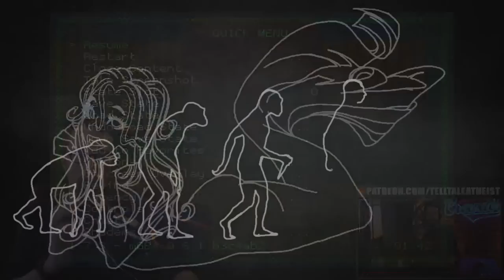Adin Ross/Hasanabi Copyright, Crowder MAKES FUN OF DOWN SYNDROME (Dude Has No Moral Bottom) And More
political commentator Steven Crowder talks about the barbie doll designed to appeal to people with down syndrome. He also talks about recent desantis and trump polls

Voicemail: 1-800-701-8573